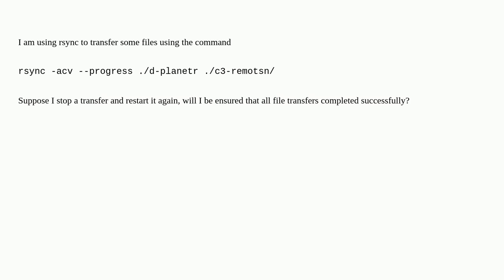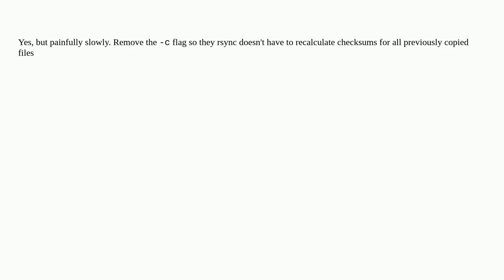Restarting rsync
A special thanks goes out to the community

  rsync